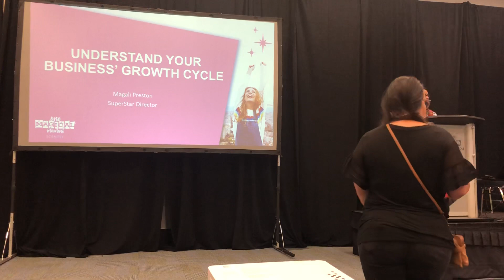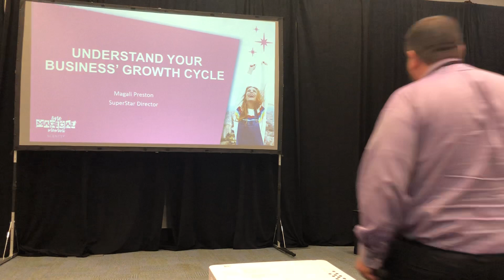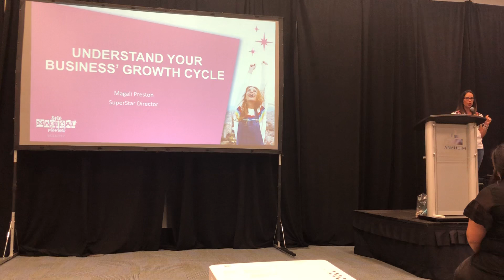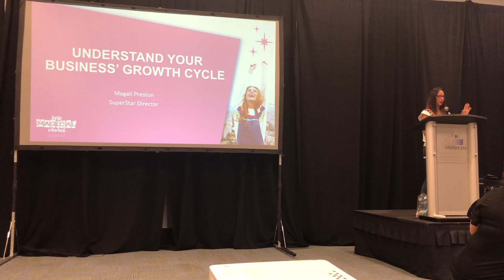Understand your growth cycle-SFR breakout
Super Star Director Magali Preston